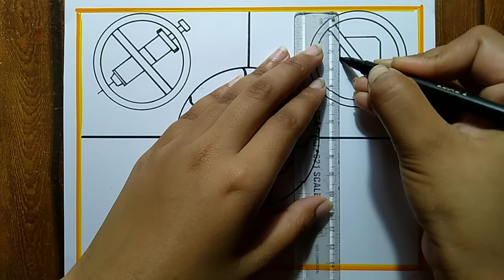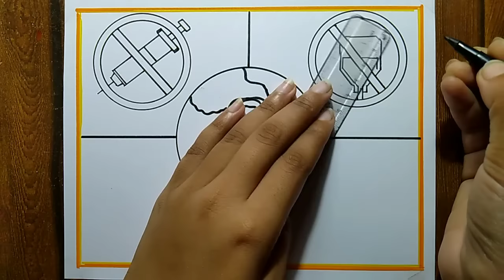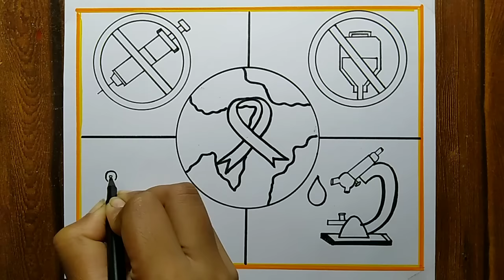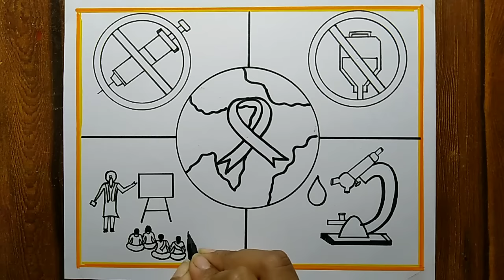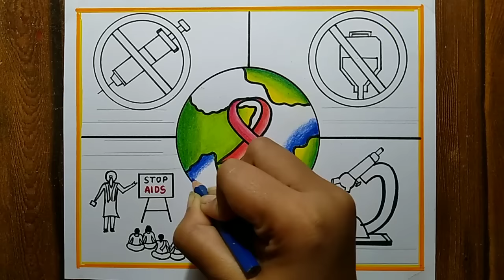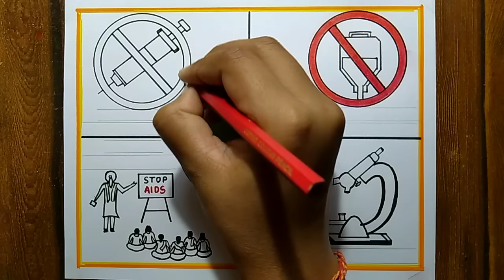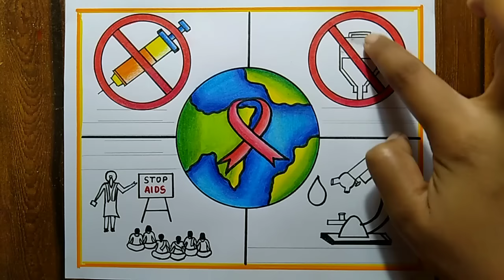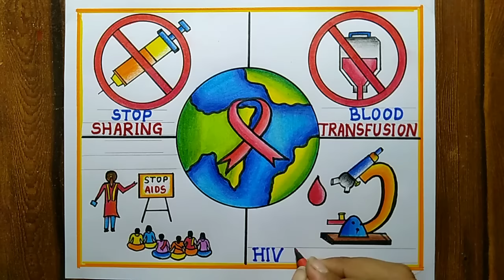World AIDS Day Poster Drawing easy,1st Dec | How to prevent from AIDS disease| Awareness for AIDS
lHow to draw a Poster on Aids day | AIDS Day poster drawing